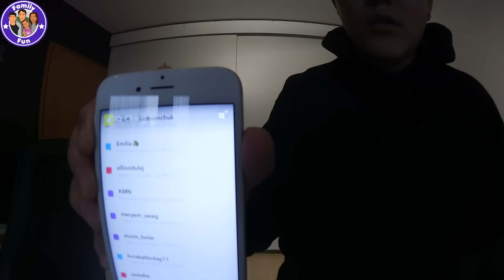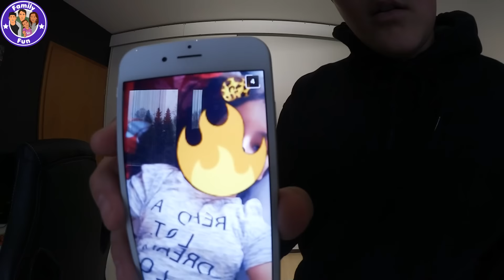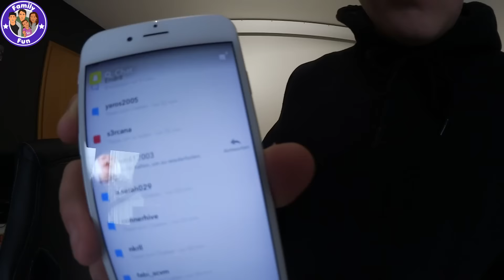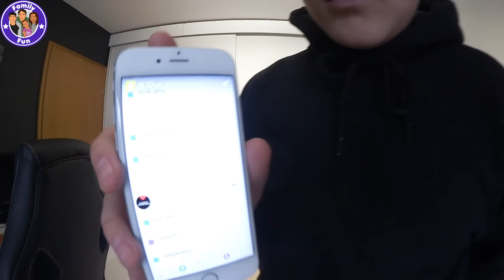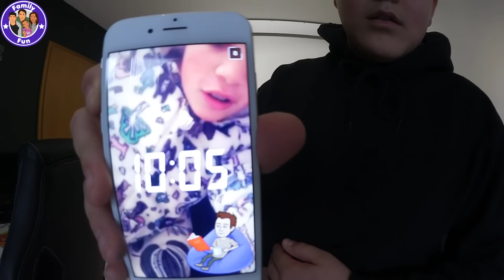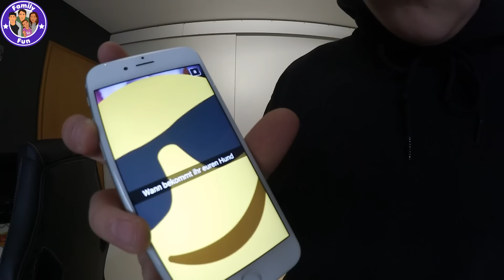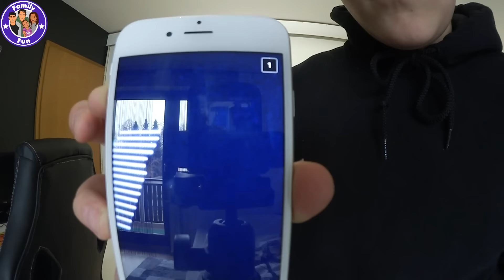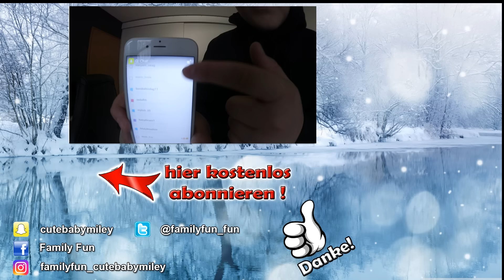CIHANS FREUNDIN YOUTUBE KANAL UND HUNDE BABYS | FAMILY FUN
Hat Cihan doch eine Freundin? Mehr erfahrt ihr in diesem Snapchat Q&A von Cihan.

Gebt Cihan ein like , damit mehr Videos von und mit ihm kommen.

Viel Spaß beim schauen und liken!

Musical.ly: familyfunfun